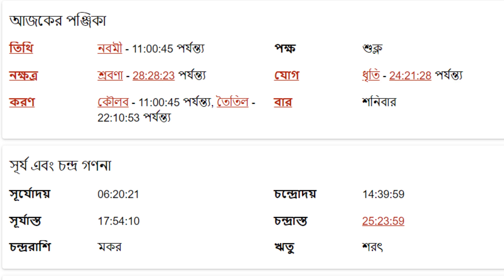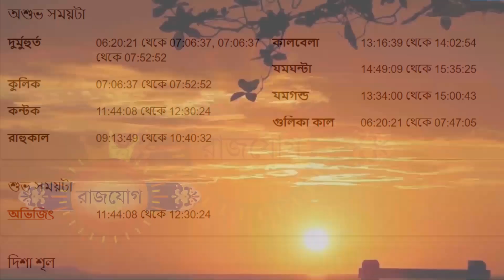বৃষ রাশি - ১২ই অক্টোবর ২০২৪ রাশিফল - Vrishabh Rashi 12th October 2024 Ajker Rashifal - Taurus